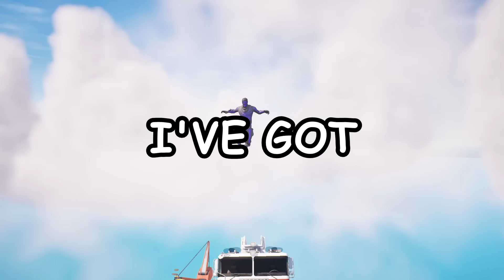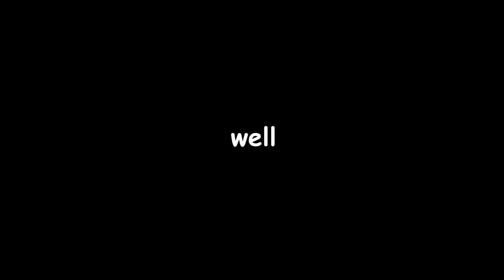i played fortnite only up for 24 hours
fortnite only up = only pain

Music ▼

epic fortnite chapter 4 season 3 moments